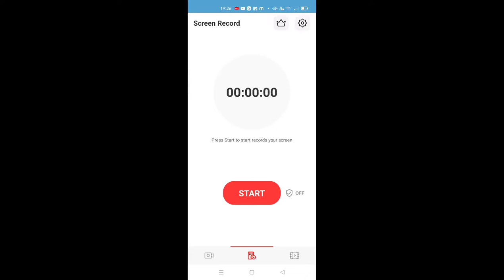game play of flag painters l mrityunjay Mahajan vlogs